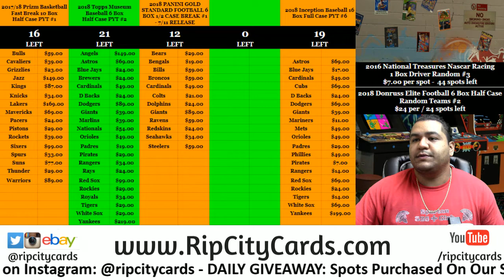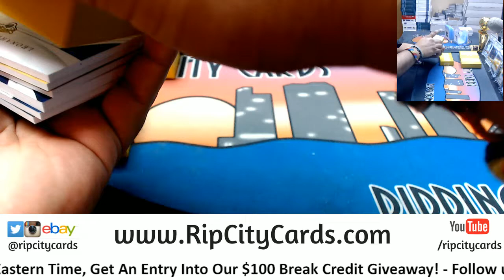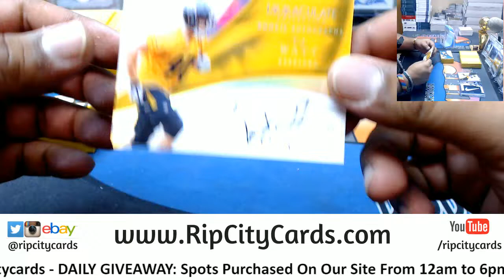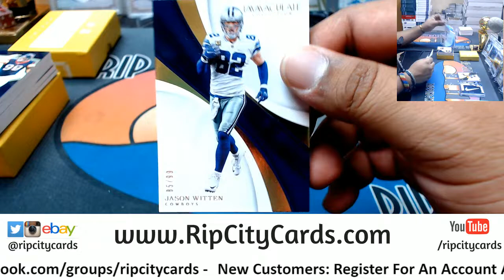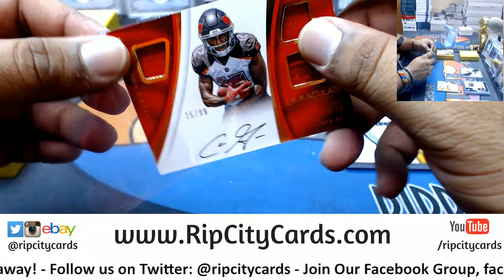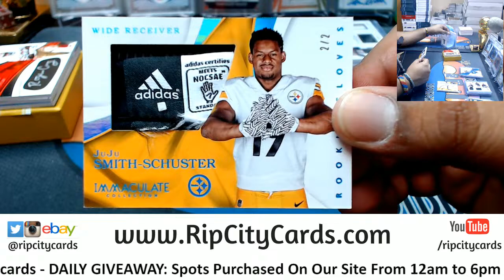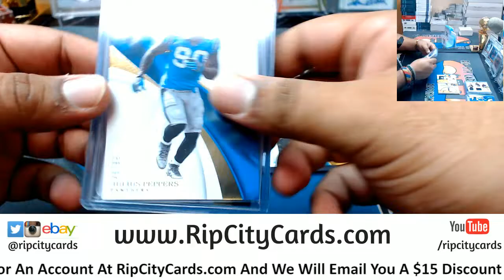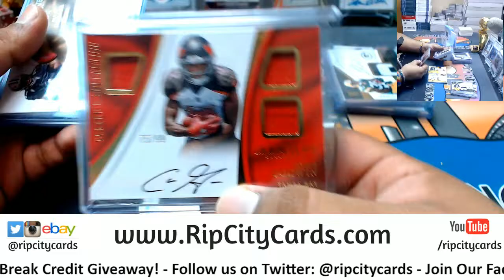2017 Immaculate Football Half Case #6 eBay